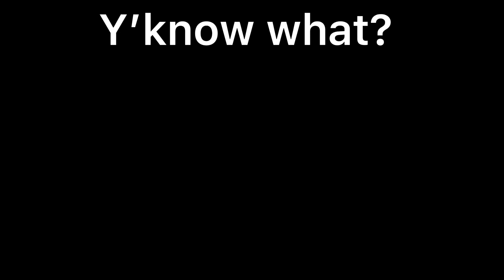I am seriously in love with hanks suit tho-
Like my content? Maybe give a tip to help

 Meilyr